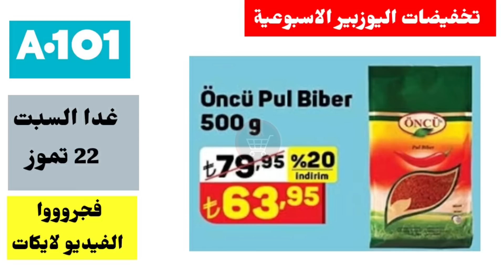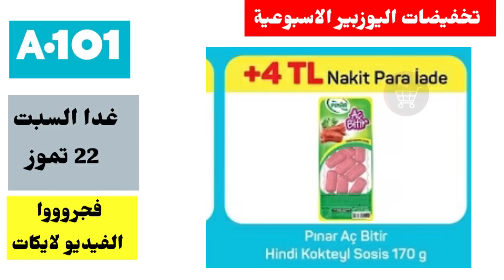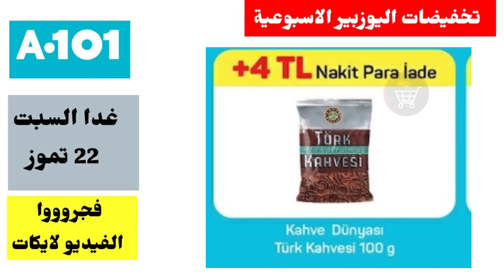عروض اليوزبير غدا السبت 22 تموز / مواد غذائية ومنظفات اقتصادية ✅ قشقوان / البان واجبان / تخفيضات